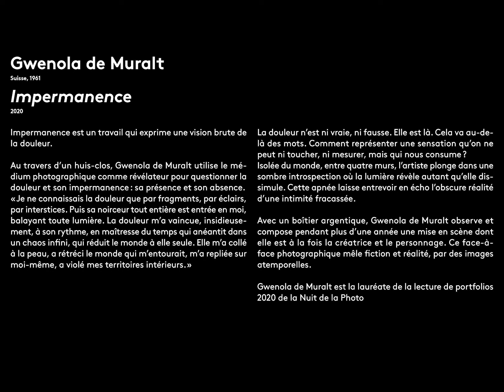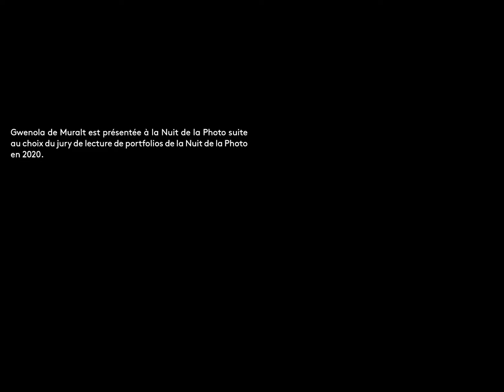Gwenola de Muralt Nuit de la photo - Festival de la photographie à la Chaux-de Fonds - Suisse - 2023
Nuit de la photo - Festival de la photographie à la Chaux-de Fonds - Suisse - 2023

Projection du travail photographique Impermanence de Gwenola de Muralt le 18 février 2023, lors de la 10ème édition de la Nuit de la Photo à La chaux-de-Fonds, Suisse

Musique par Yves Bajulaz